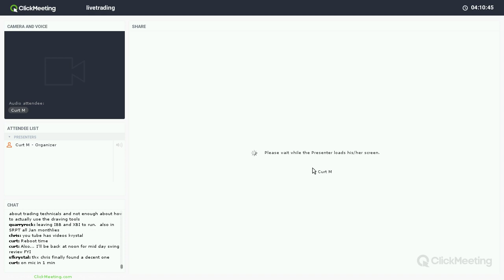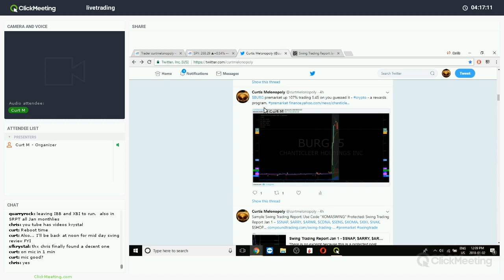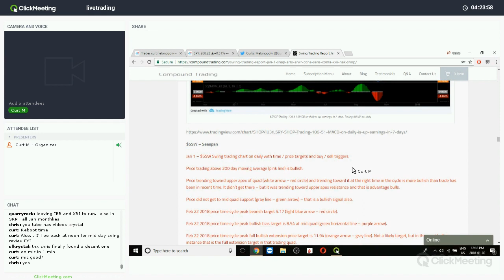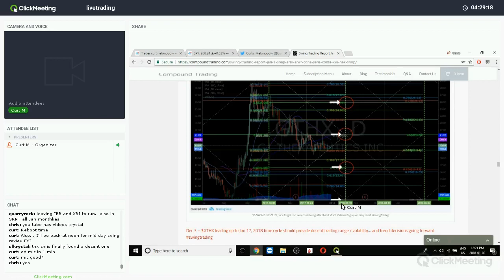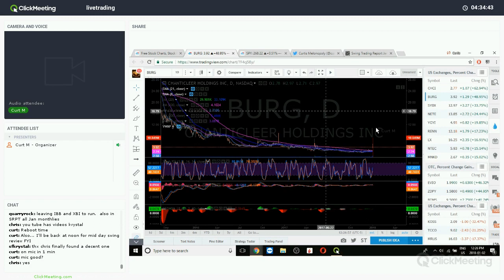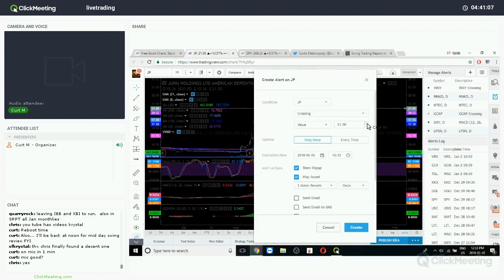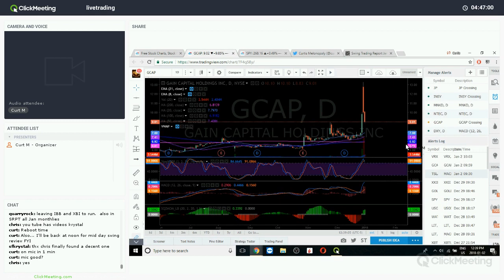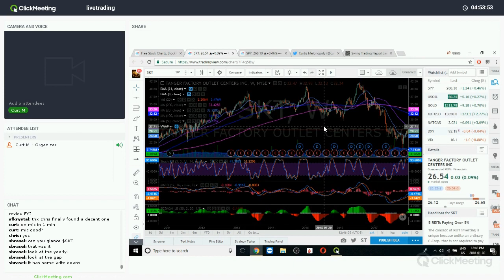Jan 2 Swing Trading Set-Ups $BTC.X, $SPY, $GDX, $XOMA, $JP, $INSY, $MNKD, $NTEC, $SKT, $RENN ...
Jan 2 2018 Swing Trading and Day Trade Chart Set-Ups from our Mid Day Chart Review that we do in the trading room everyday at noon.

THERE ARE MANY GOOD SET-UPS IN THIS VIDEO!!!

- There is also review on this video of how our basic algorithm models are formed and how to trade the basic models for a trading edge. Lots of detail on how to gain that edge easily with our swing trading reports and models.

- The $BTC.X Bitcoin falling wedge set-up on daily that concluded to an upside break-out on Tuesday.

- Oil $WTI 200 MA on weekly is discussed.

- Many new excellent chart set-ups such as $JP, $SKT, $NTEC, $RENN, $MNKD, $INSY and many others.

- Jan 2 - 9 is open house BTW in our day trading room.

- Review of my winning (still in) $SPXL trade long $SPY and how it was set-up on the basic model.

If there's anything I can do to help you with your trading send me a private note anytime:)

Register to free email list for trade set-ups, webinars, special events

Our services include: Algorithm model charting for $SPY, $VIX, OIL, GOLD, SILVER, $BTC Bitcoin ($ETH and $LTC on deck with others), $DXY US Dollar and Swing Trading Newsletter Service. Live trading rooms for daytrading and oil traders.